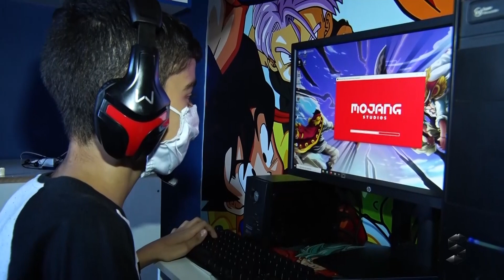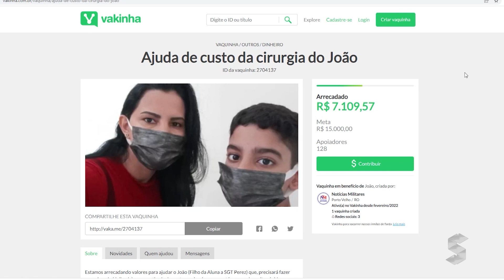SIC News: Adolescente precisa de ajuda para tratar pulmão raro no pulmão